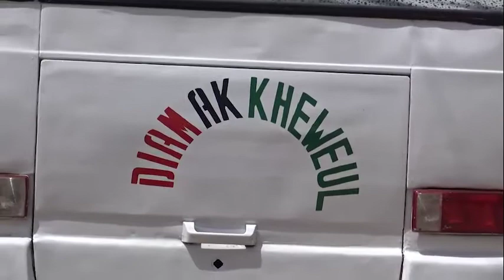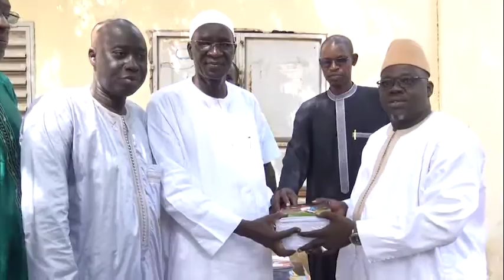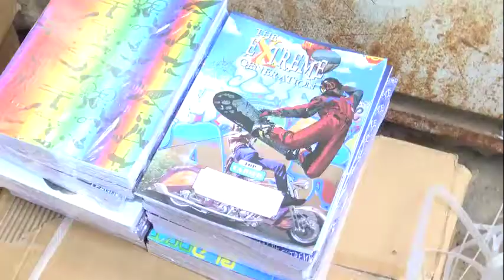Remise de fournitures à Pire